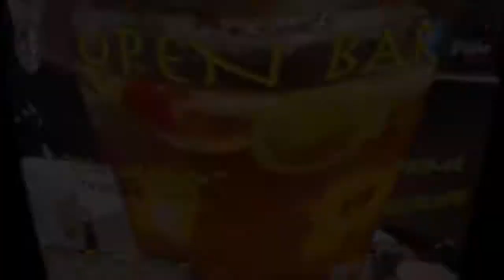OPEN BAR Show with SMOOTH Da Hustler (Trailer)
SMOOTH Da Hustler Stops by to kick it with the OPEN BAR Team.
The STREET DIVA, Tyrone Grant, DJ RED BOY, and STREETLYFE!!!
Drink of the Day: Moscato Punch OPEN BAR Show with SMOOTH Da Hustler